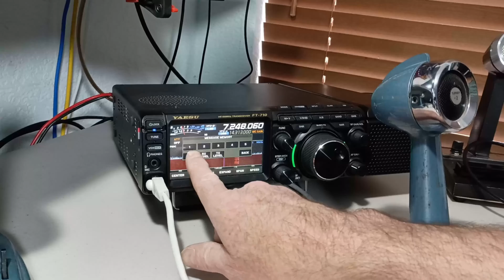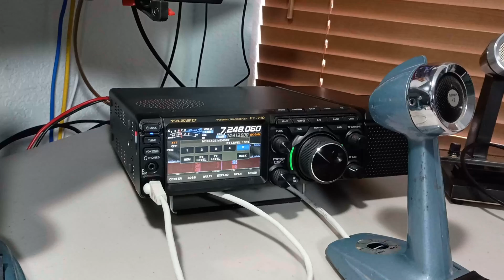Electret condenser microphone element installation in a vintage Turner mic.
Wiring an electret mic element to use phantom power in a Yaesu FT 710 transceiver.